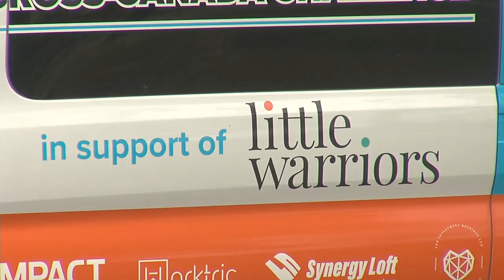Edmonton local Matt Devine hosts group bike ride at Current River Park